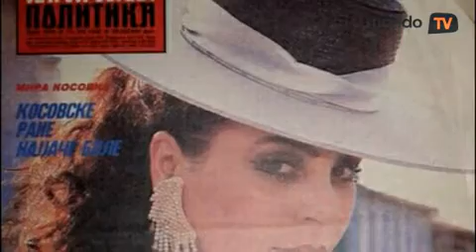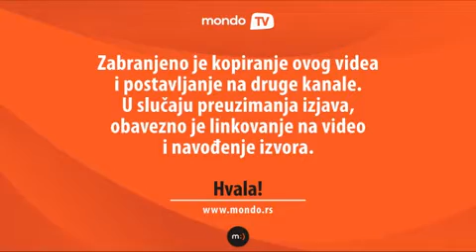Mira Kosovka - Gostovanje - (Mondo 17.11.2016.)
📽 Video: Mondo